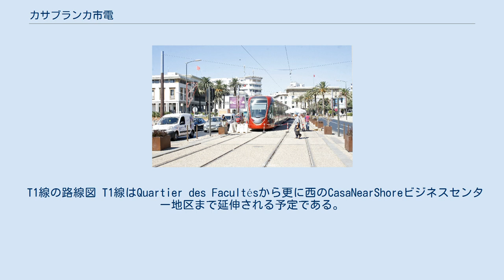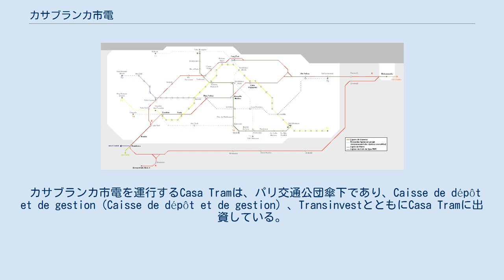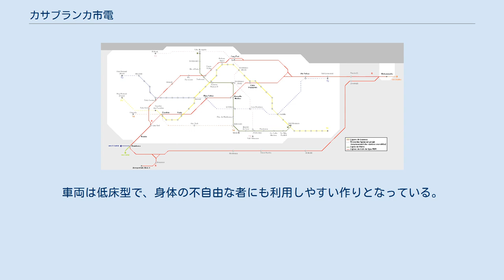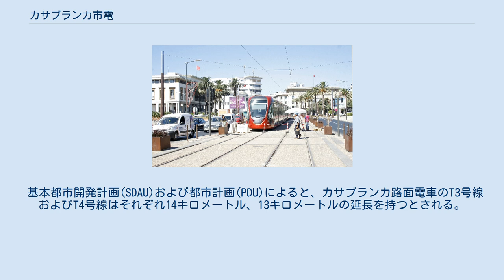カサブランカ市電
カサブランカ市電 カサブランカ市電（カサブランカしでん、アラビア語: ترامواي الدار البيضاء‎ - Trāmwāy ad-Dār al-Bayḍā'、フランス語: Tramway de Casablanca）は、モロッコのカサブランカを走る路面電車である。
2012年12月11日、モロッコ国王ムハンマド6世により開業式が行われ、フランス首相ジャン＝マルク・エローなどが出席した。
開業時の総延長は31キロメートル、48停車場を持つ。
 T1線は、2012年12月12日にカサブランカで初の路面電車として開業した。
2013年2月時点ではまだ全線開通には至っておらず、東部の Sidi Moumenからカサブランカ中心部を経て南西部のQuartier des Facultésに至る30キロメートルの区間が営業中である。
 T1線の路線図 T1線はQuartier des Facultésから更に西のCasaNearShoreビジネスセンター地区まで延伸される予定である。
また、AnoualからAin Diabに至る枝線は将来的にはT2線となる予定である。
 EnnassimからQuartier des Facultésまでの想定所要時間は64分、EnnassimからHay Hassaniまでは69分で結ばれる見込みである。
交差点における優先度を75%とした場合、商用での平均時速は19キロメートル／時に達すると見込まれる。
路面電車は、週日は6時30分から22時まで、週末は6時30分から23時30分まで運行される。
運行間隔は、ピーク時は4.5分、平常時は8.5分程度である。
ただし、運行に乱れが生じる場合はこの限りではない。
 カサブランカ市電を運行するCasa Tramは、パリ交通公団傘下であり、Caisse de dépôt et de gestion（Caisse de dépôt et de gestion）、TransinvestとともにCasa Tramに出資している。
RATPは5年間で11億ディルハム（約9千万ユーロ）の契約を結んでいる。
 カサブランカ市電では、フランス・アルストム製のシタディス302を74両保有している。
車両はフランス・アルザスのReichshoffen（Reichshoffen）にて組み立てられる。
車両は空調を備え、電光掲示板によりアラビア語およびフランス語で案内がされる。
列車の長さは全部で65メートルに及び、総括制御により運転するようになっている。
車両は低床型で、身体の不自由な者にも利用しやすい作りとなっている。
アルストムとの契約には、15年にわたる車両の保守も含まれている。
機体の購買および保守、付随するサービスを含めて、総額で1億9千万ユーロの契約を結んでいる。
 運賃はモロッコの物価に見合うもので、乗車1回6ディルハムの均一料金である。
また、1週間で60ディルハム、1か月で230ディルハムの乗車券もある。
学生については1か月150ディルハムの割引定期乗車券がある。
 営業開始後、最初の1か月の利用者数は、平均して1日あたり4万人から4万5千人であった。
2015年には1日の利用者数は25万5千人に上ると見込まれている。
 2030年を目標とするカサブランカ市電および地下鉄の計画 基本都市開発計画(SDAU)における、カサブランカ都市圏の都市計画(PDU)では東西2本（T1号線、T2号線）、南北2本の計4本の路面電車が計画されている。
これらは、地下鉄や国鉄近郊列車とともに都市交通ネットワークを形成する。
 基本都市開発計画(SDAU)および都市計画(PDU)によると、カサブランカ路面電車のT2号線は総延長17キロメートルで、Aïn DiabからEl Fida、Derb Sultanを経てAïn Sebaâまでを結ぶ。
このうちAïn DiabからAnoualまでの区間は、2012年12月にT1線の枝線として開通済みである。
 更に長期的には、T2線をAïn Diabから更に東のHay Hassaniまで延伸し、Aïn Sebaâから西へSidi Bernoussiまで拡張する計画もある。
これが実現すれば総延長は27キロメートルとなる。
 基本都市開発計画(SDAU)および都市計画(PDU)によると、カサブランカ路面電車のT3号線およびT4号線はそれぞれ14キロメートル、13キロメートルの延長を持つとされる。
 T3号線はSidi ...